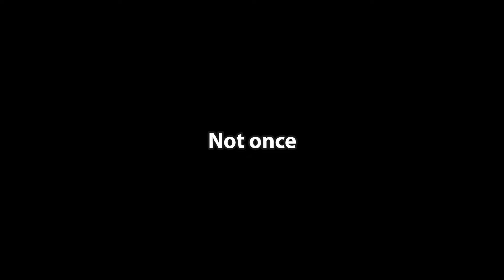Roblox SCP rBreach TDM SUKA BLYAT.exe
FOR DA MADDALAND COMRADES!!!

If you enjoyed the video, why not like the video? That shows me support!